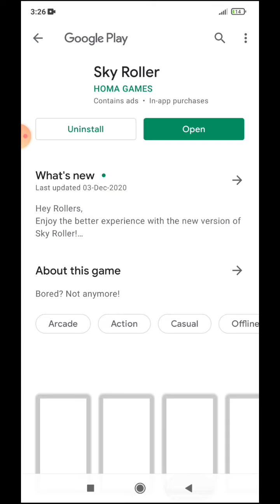Sky Roller Gameplay - Walkthrough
Related keywords...